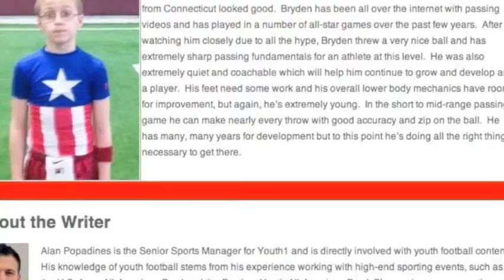12 Year Old QB, Daron Bryden at ACE Rule The Air Youth Showcase!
Coached by QB coaches Vernard Abrams and Donovan Dooley in Philly, PA ( March 30 2014 )